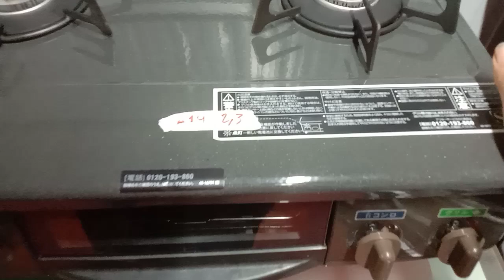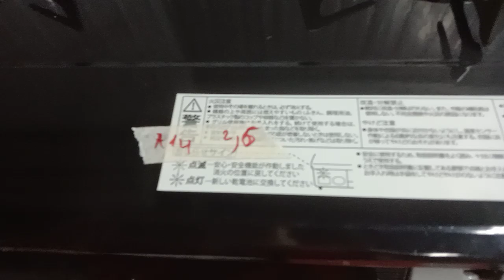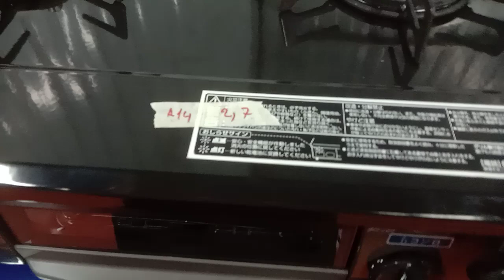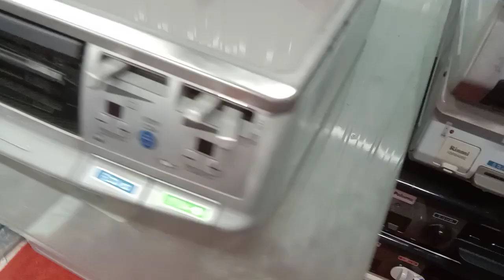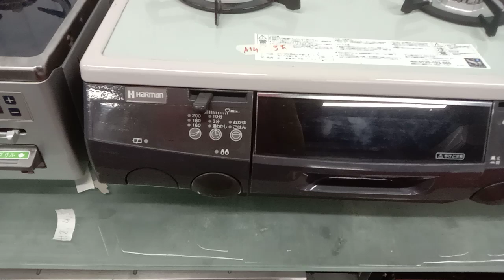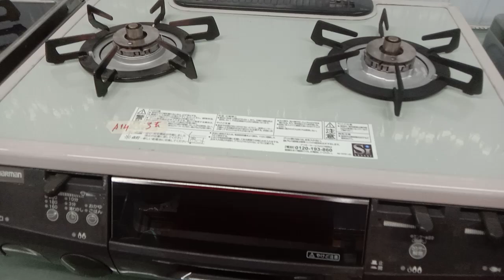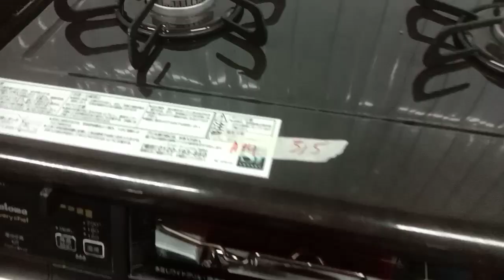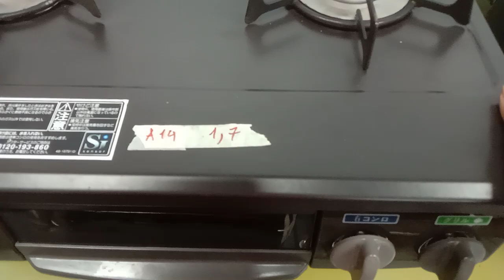14 tháng 8, 2024